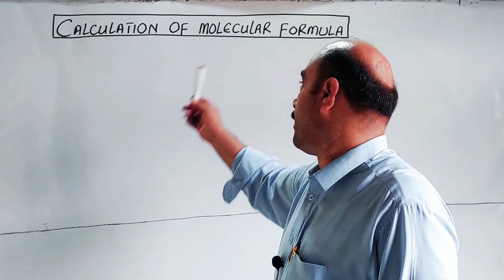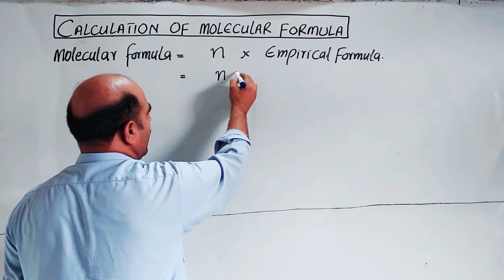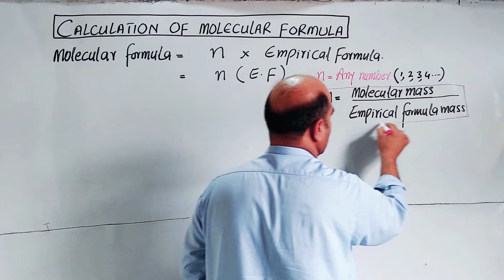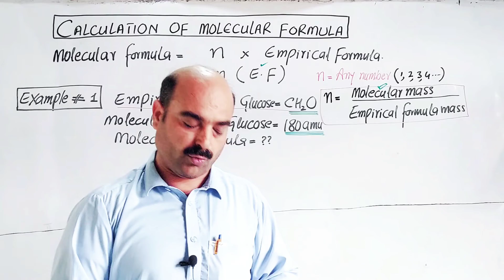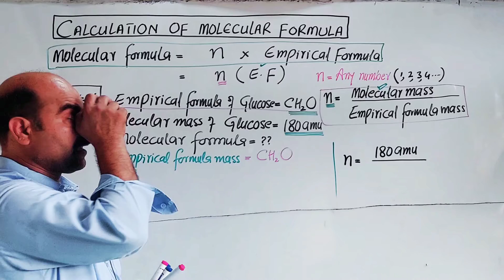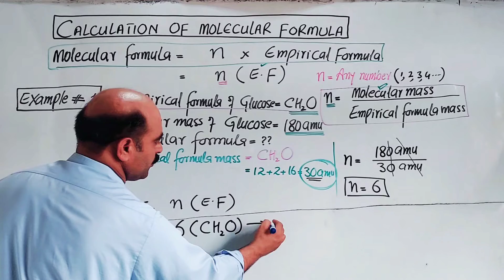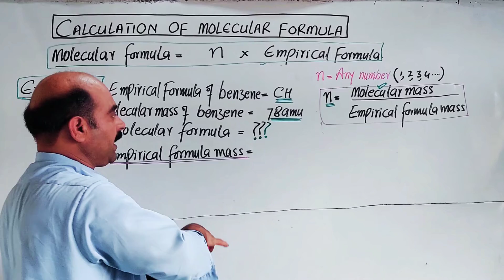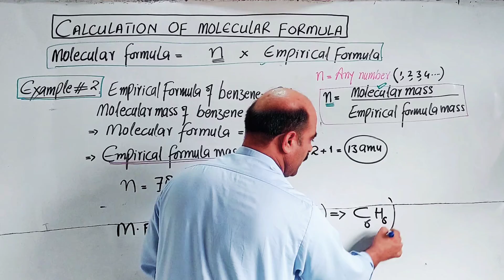Determination of Molecular Formula || Calculation of "n" || Pashto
1) Determination of molecular formula
2) Relation Between empirical and
      molecular formula
3) Calculation of value of " n"
4)  empirical formula mass
5) Examples